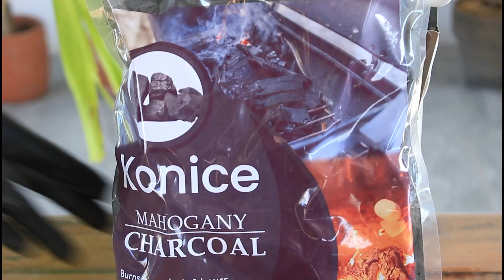Grilling Samgyupsal with Mahogany Charcoal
Bringing the heat and flavor with Konice' very own Mahogany Charcoal 🔥🔥